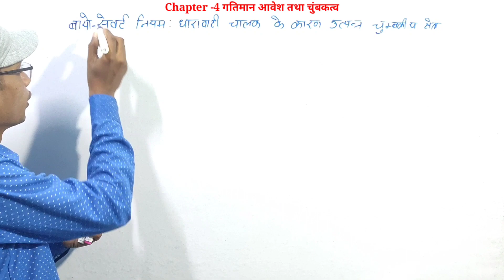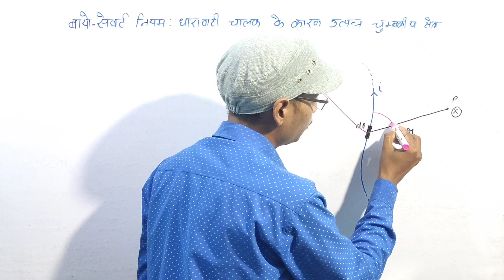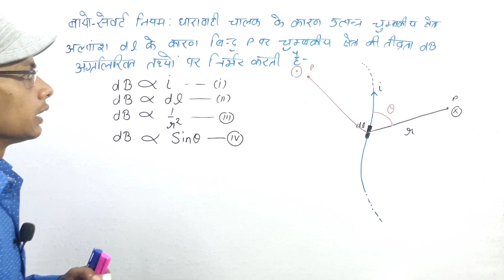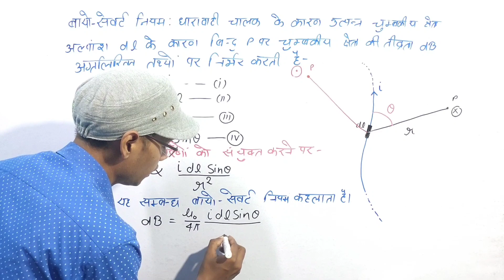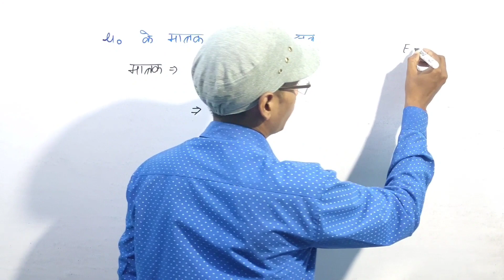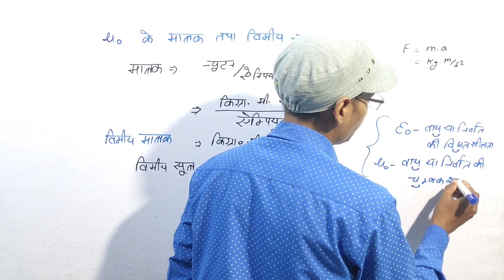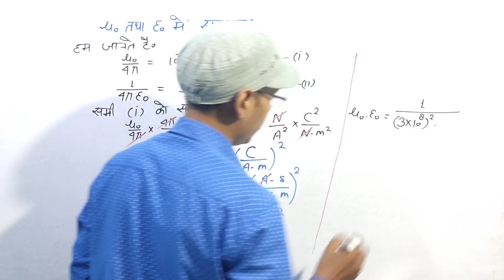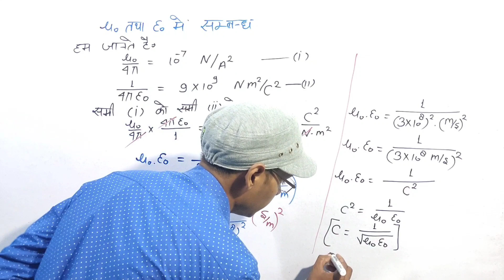Physics 12th Bio Savart law | Chapter-4 Moving Charge and Magnetism L-02 Ncert book